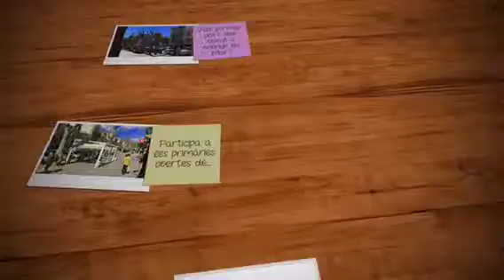Primàries obertes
Divendres 20 de març, de 09h a 20h, davant del Mercat Municipal, vine i participa en les primàries obertes de Solidaritat Catalana per la Independència Arenys de Mar!